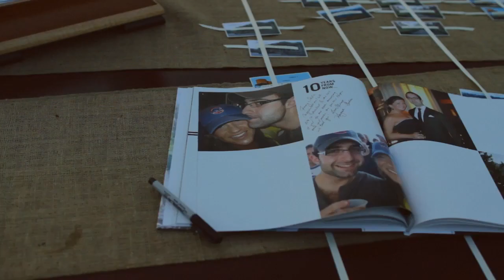Wedding Video on their Special Day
Christopher and Jennifer's special day short film of their wedding. We are experienced filmmakers and event planners.

We can plan your entire  event from A to Z which allows us to be able to plan and coordinate around creating visuals, timing, lighting, staging for your film and photos.